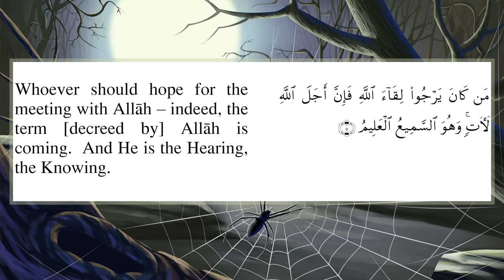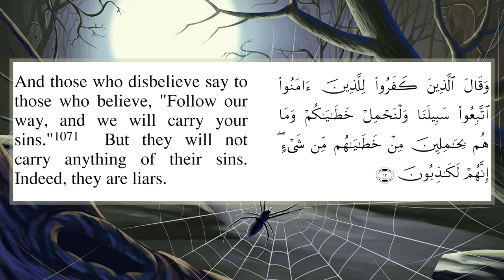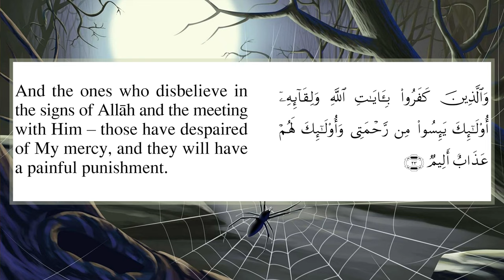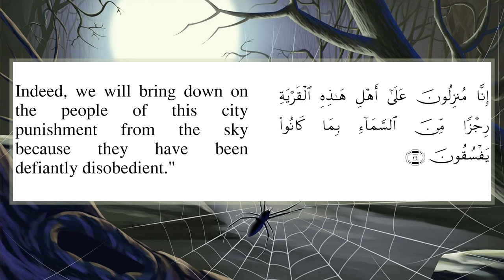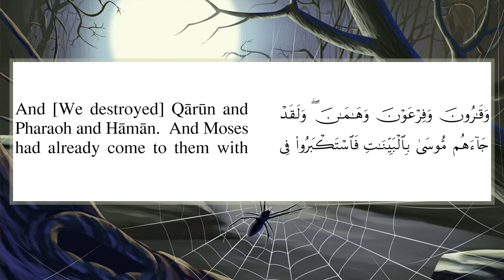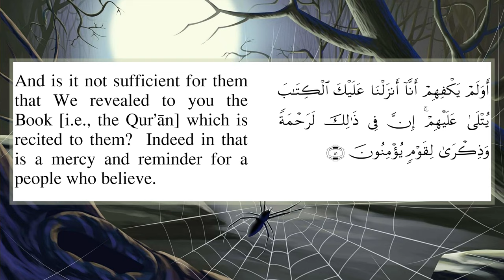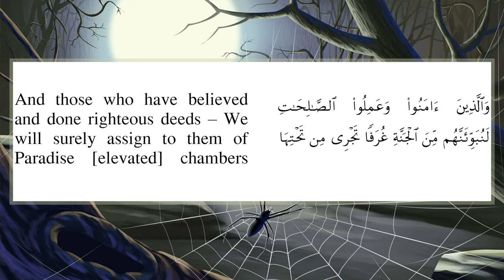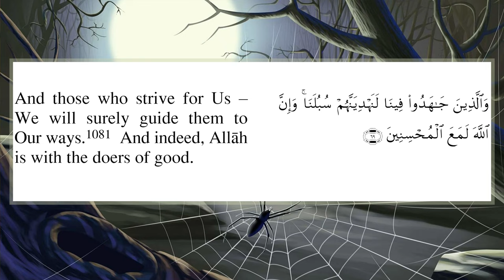Surah Ankabut Calming Recitation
Sheikh Naif Salem Surah Ankabut with English Translation ( Sahih International ) . Surah Al Ankabut  (Arabic: العنكبوت , Al-‘Ankabūt The Spider)  is the 29Th  chapter (surah) of the Quran. It has 69  verses ( ayats )  and is one of the Meccan surahs.
سورة  العنكبوت بصوت الشيخ نايف السالم
نايف السالم - الرياض - جامع الأميرة وسمية بنت معمر‎
Surah 29 Surah Ankaboot by Qari Nayef Salem with Sahi International Translation. Amazing and very beautiful recitation by Sheikh Naif Salem. Very emotional 29Th chapter of the Koran karem  Sura  Ankabooot recited by Shaykh Nayef Salim with English subtitles. Most beautiful recitation of quran by  Nayef Salem with simple English meaning .Mesmerizing and spellbinding recitation of Surah 29 Al-‘Ankabūt chapter of the Holy Qur'an  by Shaykh Salem. Emotional and Heart Soothing Recitation of Sourate Ankabut  Qari Nayef Salem.Stress Relief Soothing Quran Recitation. Best Surah Ankabet recitation , Stress Relief Calming Voice Must Listen Calming recitation.
Ankabut Spider
Ankabut Surah
Surat Ankabout
Surah Al Ankabut
Ankabut Surah Translation
Surah Ankabut with Tajweed
Surah Ankabut with Translation
Surah Ankabut with English Translation
Most Emotional  Soft Quran Recitation Heart Soothing Surah
Relaxing Recitation Ankabut for Stress Relief and Healing Relaxation.